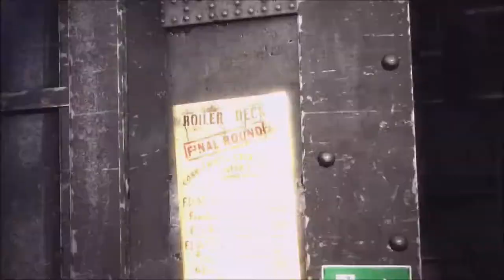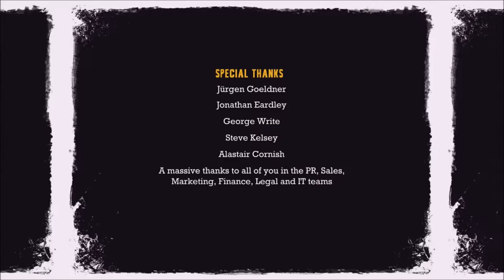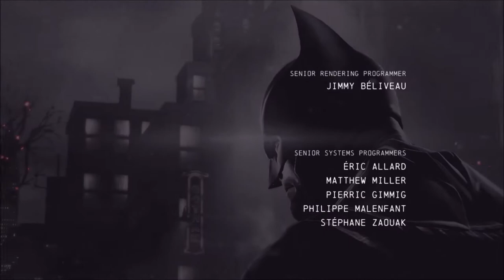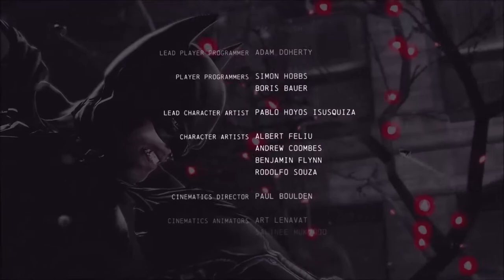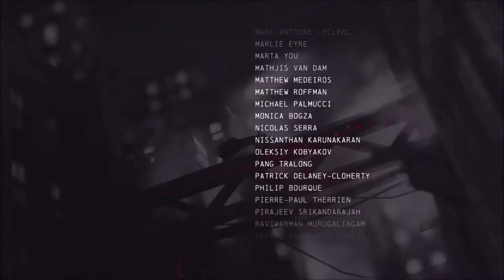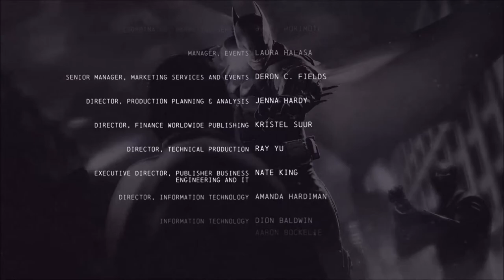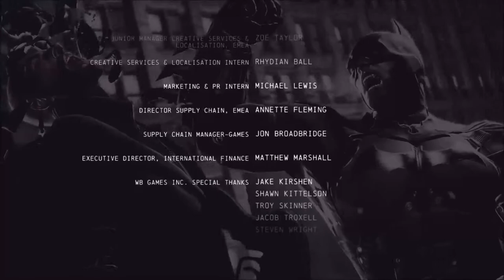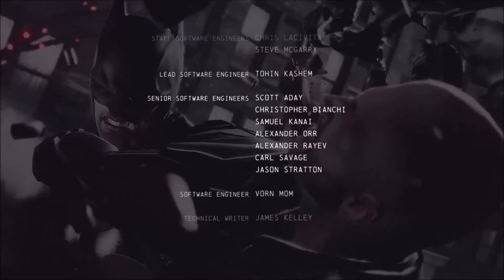Free Playing #8 Arkham Asylum and Arkham Origins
Returning To Gotham on that fateful Christmas eve at the beginning and to the mad house that started it all.